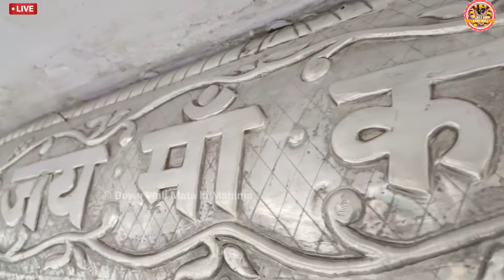Bawe Wali Mata Live🔴 Darshan 14/11/2022